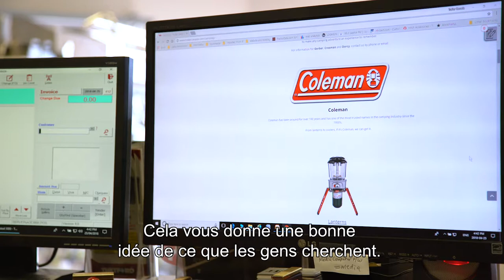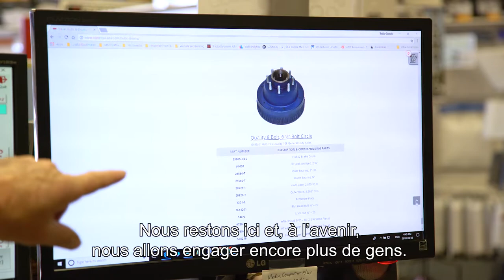Jumping In: Embracing Technology in the Supply Chain – Trailer Canada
Looks at the success one Canadian company has achieved by embracing technology; it illustrates how jumping in to adopt, and regularly updating, technology have made that success possible. English with French subtitles.